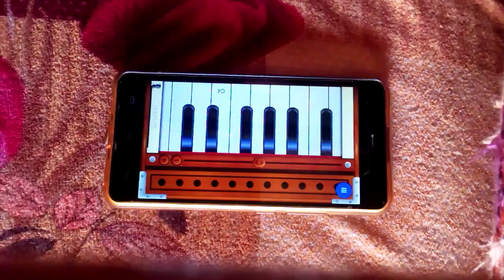Singer hasnat khan niazi new song dhon